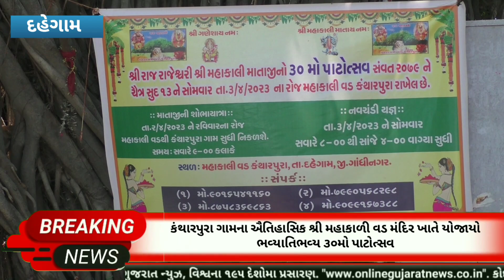દહેગામ : કંથારપુરા ગામના ઐતિહાસિક શ્રી મહાકાળી વડ મંદિર ખાતે યોજાયો ભવ્યાતિભવ્ય ૩૦મો પાટોત્સવ